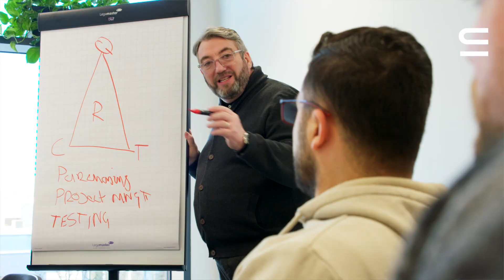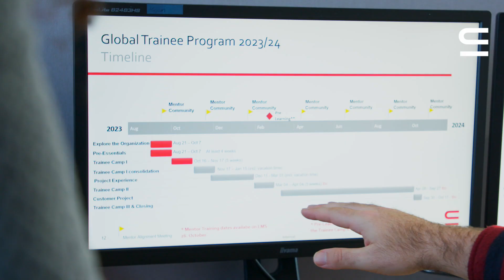Swisslog Global Trainee Program: Learn, grow, and thrive with us in a truly global environment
Kick-start a boundary breaking career across Controls, Design & Engineering or Software. Explore Swisslog’s unique Global Trainee Program, each offering you a world of growth and opportunity, with structured training, mentorship and international travel.

Get an insight into our careers across Controls, Design & Engineering or Software